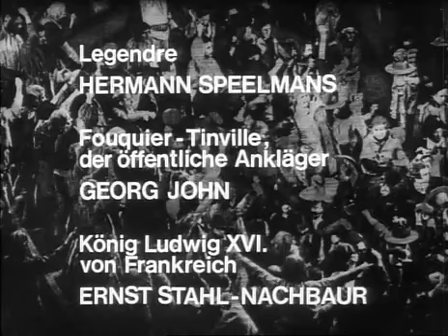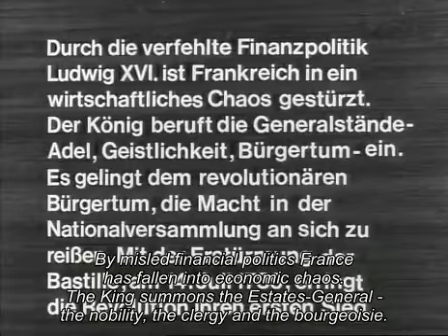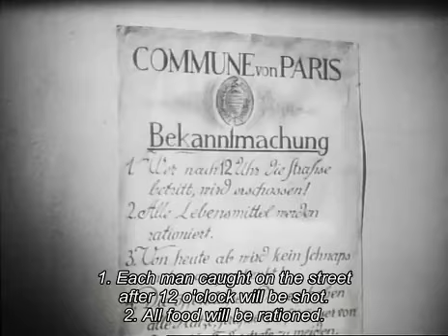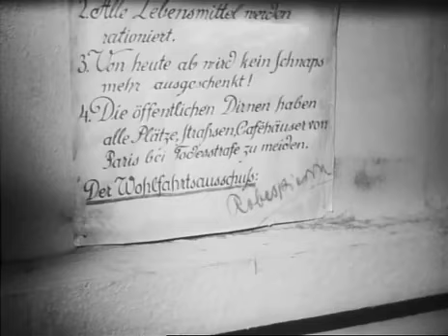Danton 1931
Danton is a 1931 German historical drama directed by Hans Behrendt ,starring Fritz Kortner ,Lucie Manheim ,Gustav von Wangenheim (who also starred in Nosferatu 1922) ,and Gustaf Gründgens. The historical drama depicts the dramatic downfall and execution of Georges Danton in 1794 at the hands of Maximilien Robespierre